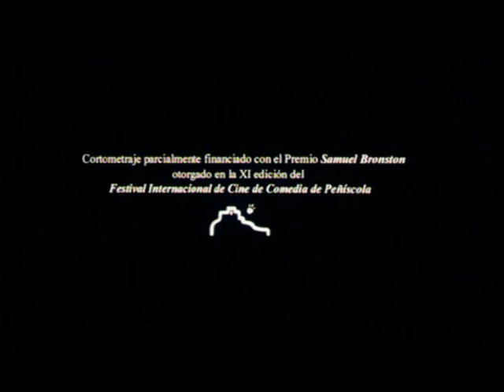15 DÍAS (Rodrigo Cortés, 2000) [1/3]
Primer tercio de 15 DÍAS, mítico falso documental de Rodrigo Cortés (director de CONCURSANTE), que recoge la historia de Cástor Vicente Zamacois, un tipo que vive profesionalmente de la teletienda solicitando los productos que necesita y devolviéndolos antes de quince días por "no sentirse satisfecho". 15 DÍAS es uno de los cortometrajes más premiados de la historia del cine español. Simplemente, una OBRA MAESTRA.